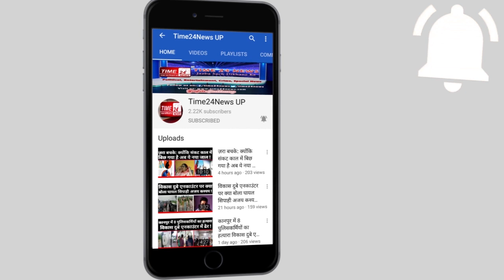babakadhaba दिल्ली वाला बाबा ढाबा, फिर फुटपाथ पर कैसे पहुंचे बाबा?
बाबा का ढ़ाबा के मालिक बुजुर्ग कांता प्रसाद को आप जानते होंगे ? हो सकता है आप में से बहुत से लोग यह नाम सुनकर उन्हें पहचान गए हों और जिन्हें नहीं पता उन्हें हम बता देते हैं।दरअसल दिल्ली में बाबा ढाबा चलाने वाले बाबा का नाम कांता प्रसाद है और कांता एक बार फिर सुर्खियों में है।मगर इस बार उनके सुर्खियों ने आने के कारण कुछ और है।क्योंकि पहले लॉकडाउन के बाद सोशल मीडिया में छाए कांता प्रसाद ने काफ़ी मदद मिलने के बाद मालवीय नगर में रेस्टोरेंट खोला था।मगर दूसरे लॉकडाउन में बाबा का नया रेस्टोरेंट बंद हो जाने के कारण बाबा कांता वापस बाबा का ढाबा पर आ गए हैं. अब बाबा अपने ढाबे को फिर से चलाने लगे हैं। दोस्तों बाबा का ढाबा एक बार फिर से चर्चा में बना हुआ है। कोरोना की पहली लहर के दौरान हुई तालाबंदी के बाद यू-ट्यूबर गौरव वासन द्वारा अक्टूबर 2020 में जिस बाबा का ढ़ाबा का वीडियो बनाकर सोशल मीडिया पर डालने के बाद बाबा जहां रातों-रात देश और दुनिया के करोड़ों लोगों के बीच मशहूर हो गए थे। कोरोना की दूसरी लहर में बाबा को एक बार फिर अपने पुराने ढाबे पर लौटना पड़ा।
आपको बता दें कि 2020 में गौरव को वीडियों में बाबा (कांता प्रसाद) अपने ढ़ाबे पर खाने की बिक्री न होने की वजह से दुखी होकर अपनी समस्या बताई थी, इतना ही नहीं दर्द सुनाते हुए बाबा रो तक दिए थे। वीडियों को लोगो ने सोशल मीडिया पर जोरों से वायरल किया और कांता प्रसाद की मदद के लिए लोगों की भीड़ मालवीय नगर स्थित बाबा के ढ़ाबा पर जुटने लगी।नेता से लेकर अभिनेताओं ने बाबा का ढाबा के सर्मथन में ट्वीट किये और उनकी मदद के लिए लोगों को आगे आने के लिए प्रेरित किया। बताया जा रहा है कि बाबा को सहायता के रूप में 40 लाख से ज्यादा रुपये मिले थे। दो महीने के अंदर बाबा कांता प्रसाद ने 5 लाख रुपये लगाकर मालवीय नगर में अपने पुराने ढाबे से कुछ ही दूरी पर एक रेस्टोरेंट खोला। वहां पर एक कुक, वेटर और सिक्योरिटी के लिए सीसीटीवी कैमरे लगवाये।
मगर समय का पहियां फिर घूमा और हज़ारों लोगों ने आगे आकर जिस कांता को ढाबे से निकाल कर रेस्टोरेंट तक पहुंचाया वक्त ने उसे रेस्टोरेंट से वापस ढाबे पर पहुंचा दिया।
जानकारी के मुताबिक़ लागत के अनुसार खर्चा न निकलने पर बाबा ने फरवरी 15 को अपना रेस्टोरेंट बंद कर दिया और वापस अपने उसी पुराने ढ़ाबे पर पहुंच गए हैं।
जानकारी के अनुसार रेस्टोरेंट का मासिक खर्च लगभग 1 लाख रुपये था, जबकि औसत मासिक बिक्री कभी 40,000 रुपये से अधिक नहीं हुई। कांता प्रसाद के खर्चे में 35000 रुपये रेस्टोरेंट का किराया, 36000 रुपये तीन कर्मचारियों की सैलरी और 15 हजार रुपये राशन, बिजली और पानी के लिए शामिल था
रेस्टोरेंट पर धीरे-धीरे ग्राहकों का आना कम होता गया और रेस्टोरेंट का खर्चा बढ़ने लगा। इसके बाद बाबा को अपना रेस्टोरेंट बंद करना पड़ा। एक न्यूज़ साइट से ली गई जानकारी के अनुसार दिल्ली में कोरोना संक्रमण रोकने के लिए लगाए गए लॉकडाउन की वजह से बाबा को 17 दिनों के लिए पुराने ढाबे को बंद करना पड़ा।
और इससे उनके ढाबे की बिक्री प्रभावित हुई है। कुल मिलाकर बाबा एक बार फिर लोगों से सहायता की आस लगाए बैठे हैं।
मगर अब कोई यू-ट्यूबर उनकी मदद के लिए आगे आकर कोई ना वीडियो रिकॉर्ड कर रहा है ना ही वायरल!
दोस्तो दिल्ली वाले बाबा के ढाबा को लेकर आपकी क्या राय है कमेंट बॉक्स में कमेंट करके बताएं।